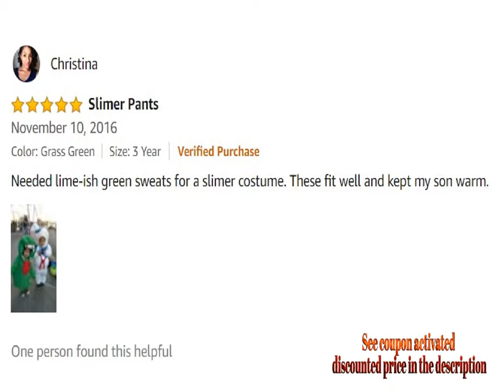CuteOn Unisex Toddler Jogger Pants Kids Cotton Elastic Waist Winter Baby Sweatpants Pants 1 5Years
For Both Prime & Non-Prime Customers

Product Name : CuteOn Unisex Toddler Jogger Pants Kids Cotton Elastic Waist Winter Baby Sweatpants Pants 1-5Years

Product Description :

55% Cotton & 45% Polyester.Fleece lining,keep warm well

Elasticated Waist ,Functional Drawstring

Functional Pockets and Ribbed Cuffs

Soft fabric,comfortable to wear.Good stitching and well made,durable

Perfect for Fall or Winter. It can be wear Indoor or Outdoor

Features

1.Material: 55% Cotton and 45% Polyester,Fleece lining.
2.Size:1 Years,2Years,3Years,4Years,5 Years 3.Elasticated waist and drawstring.
4.This sweat pant is very thick and warm. It is ideal for cold days and can be worn without leg warmers or other under garments.
5.Machine wash warm with like colors. Non-chlorine bleach when needed. Tumble dry low.

Size details
1 Years Length 44cm/17.32", Waist(Half) 22cm/8.7"
2 Years Length 49cm/19.30", Waist(Half) 23cm/9.05"
3 Years Length 54cm/21.26", Waist(Half) 23.5cm/9.25"
4 Years Length 58cm/22.83", Waist(Half) 24cm/9.45"
5 Years Length 63cm/24.80", Waist(Half) 25cm/9.84"

Note
1.Size from 1 Year to 2 Years can open crotch,size from 3 Years to 5 Years can not.
2.Due to manual measurement, please allow will be 0.5-1.0inch/1-3cm error

Package included
1 x Pants

Comment Your Options About : CuteOn Unisex Toddler Jogger Pants Kids Cotton Elastic Waist Winter Baby Sweatpants Pants 1 5Years